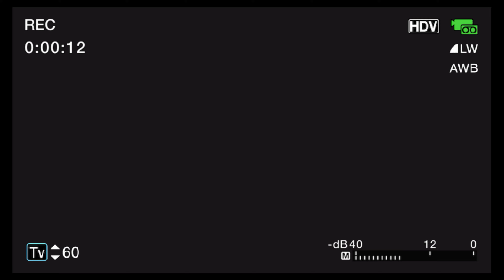[RETRO] CAMERA RECORDING VIDEO EFFECT VER.1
Free VIDEO Effect for use on your video editing, movie editing or any editing. You can create your own content ! Free video effects overlay video intro. You can download if  you want it! Welcome!

 We named it ' RETRO- CAMERA RECORDING VIDEO EFFECT VER.1 '